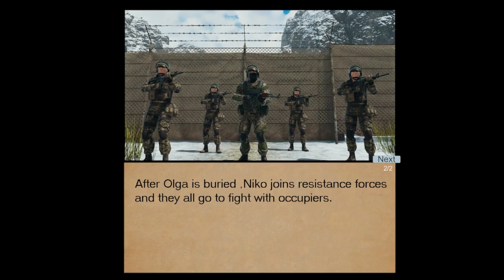SHE IS JESUS!!! - Soldier of the Homeland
Game By - hammergamesb